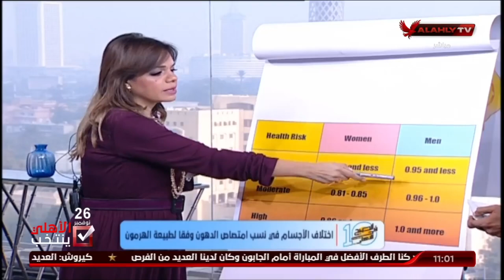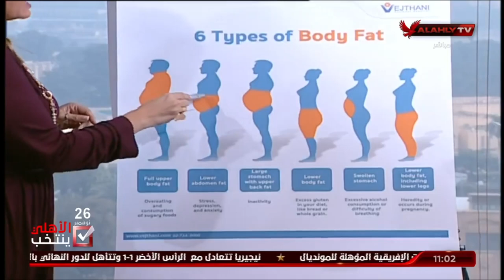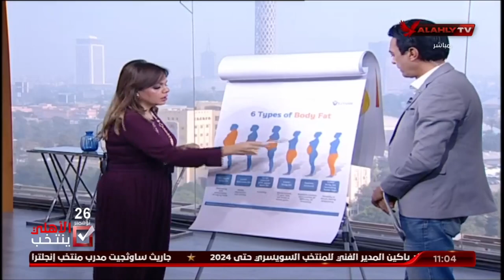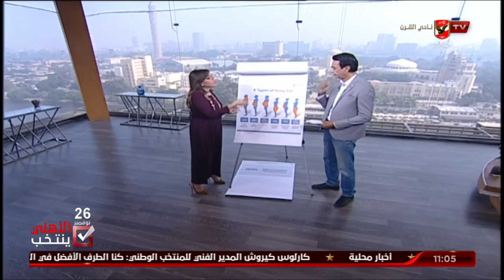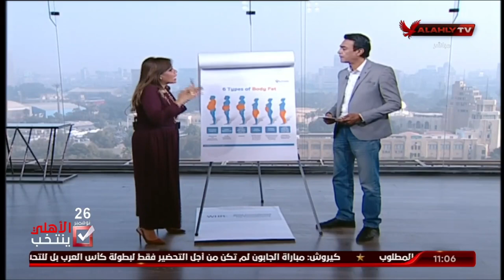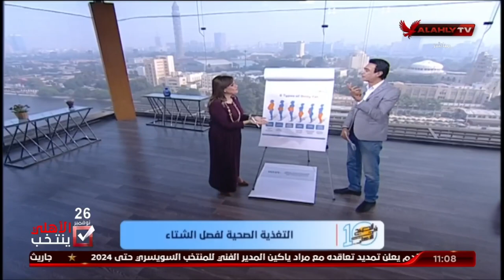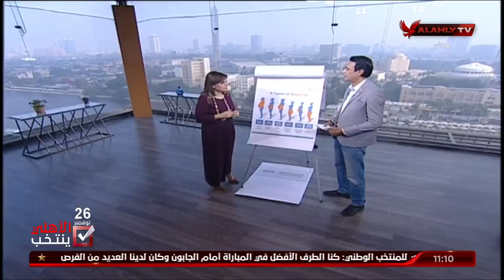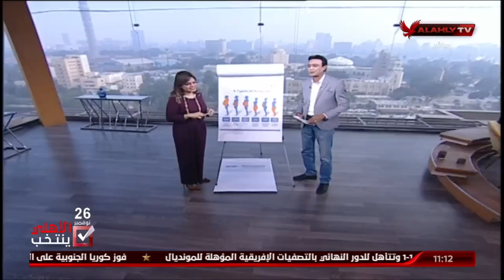اللقاء الكامل | د ريهام صفوت اخصائي التغذية العلاجية | 10 الصبح في الأهلي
ضيف الفقرة
د ريهام صفوت / اخصائي التغذية العلاجية